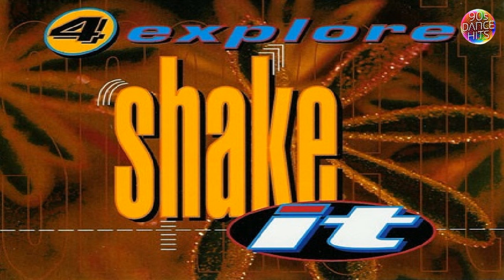4 Explore - Yu Gotta Dance With Me (USA Mix)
Group       : 4 Explore
Track        : Yu Gotta Dance With Me
Version    : USA Mix
Genres     : Techno, Euro House
Year         : 1994
Duration  : 4:40
Location : Netherlands